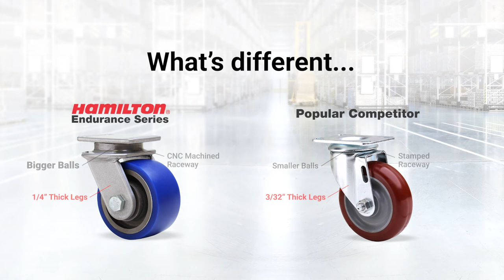Hamilton Caster | New Endurance Series Casters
Hamilton Caster's New Endurance Series is the highest rated industrial caster in a popular small form factor.

Designed for industrial applications that can’t fail—like ones that are mission critical for Automated Guided Vehicles (AGVs)? Regular industry-standard casters just don’t have the chops to take a licking and keep on ticking and ticking.